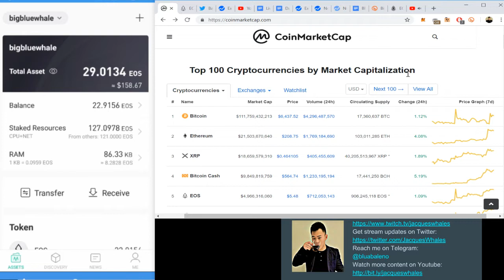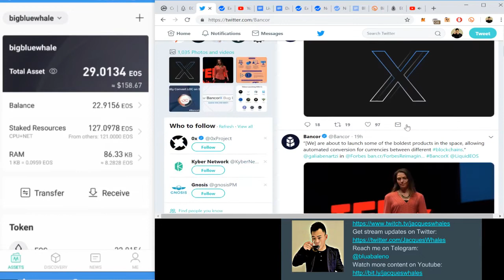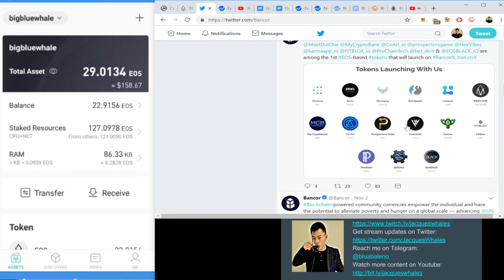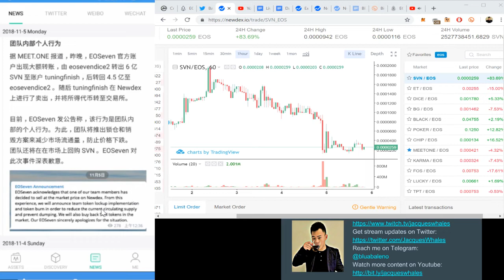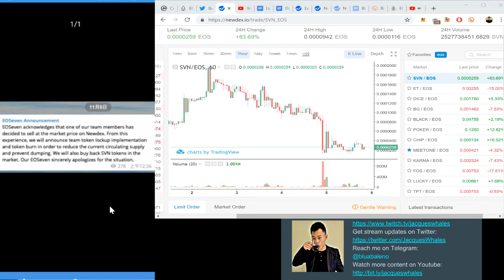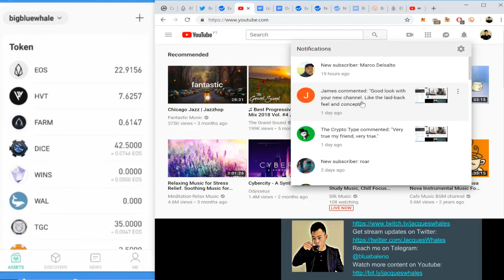Daily Dose of EOS: Coinbase at hackathon, BancorX, SVN scram.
*EOSeven's telegram announcement has since been removed.